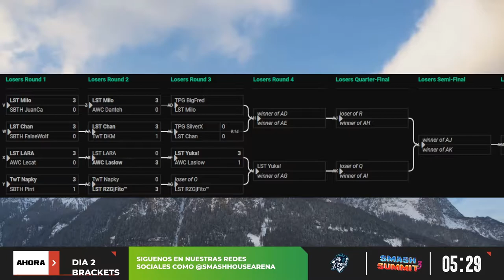Shawn vs Robot Winner Quarters Honduras Smash summit 2022